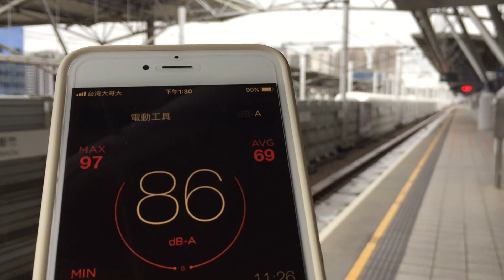台灣高鐵 273公里每小時通過有多吵??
使用相機:IPHONE 6 PLUS